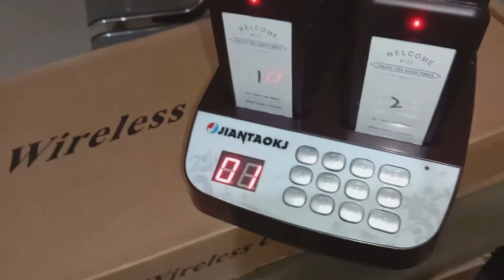Wireless Restaurant Coaster Paging | Guest calling system Qwaiting Qless Qmatic Queue management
پیزا شاپس ، ریسٹورنٹ ، فاسٹ فوڈ ، باربیکیو ، بیکریز ، ہسپتال کلینک اور سکول کالج وغیرہ دیگر مختلف جگہیں صارفین کو منظم کرنے اور کاؤنٹر اور استقبالیہ پر ہجوم والے ماحول کو ختم کرنے کے لیے۔ پاکستان میں وائرلیس کاسٹر پیجر کیومیٹک مینیگمنٹ سسٹم دستیاب ہے ہم سے رابطہ کریں AMD پاکستان

Pizza shops, Restaurant, fast food,  barbeque, bakeries, hospital clinic and school college Etc. other different places to organize the consumers and to displaen the crowded environment at the counter & reception.

How to use the wireless meal taking and waiting system?
The customer enters the store and chooses the product to order, The front desk staff gives the customer Wireless Pager receiver waiting for the completion of the production, Will be dispatched one receiver with a number, when the order is ready, the customer will get it through the “Buzzer with LED indications” Call the corresponding guest to the front desk to pick up the order, The guest returns the Order meal Recive and taker to the cashier at the bar counter.

Why you need

Reduce staff cost
save time & money
Notify people faster
Improves work efficiency
Minimize crowds in waiting line
Enhances the restaurant’s image
Reduce staff chaos & improve ambience
No wirings, No installation, No maintenance required

Package Includes

1 x Keypad transmitter
16 x Pagers
1 x Power adaptor
1 x Manual

Welcome To AMD Pakistan Shop is the Pioneer Online Shopping in Pakistan, We are The First E-commerce Portal Security Safety and Wireless Products. AMD Direct Import Wholesale Lowest Price Guarantee..

CASH ON DELIVERY:

AMD Pakistan Best Quality Products Sale online in Pakistan at affordable Discount rates You can buy and get Fast delivered at your Door step Cash on delivery Without any hassle.

CONTAT US:
AMD PAKISTAN

If any questions, please do not hesitate to contact
us and we will try our best to help you !

Thanks,